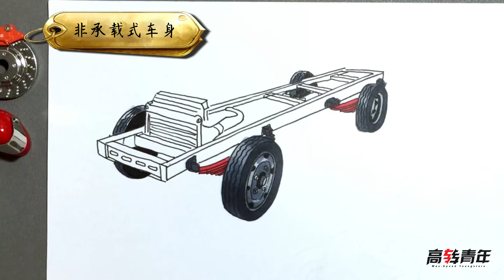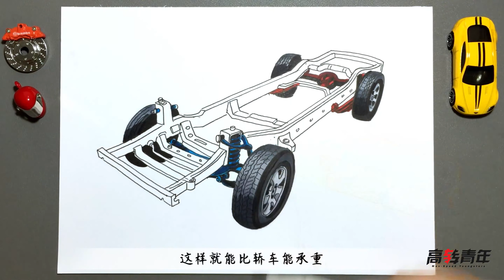戰亂地區改裝神車有多牛？火炮車上裝，輕松炸坦克 【高转青年】